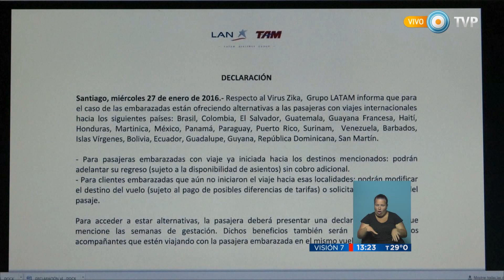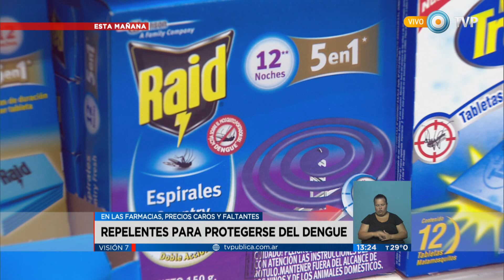Visión 7 - La OMS declararía la emergencia internacional por el zika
La Organización Mundial de la Salud analiza declarar la emergencia internacional debido al “proceso explosivo de epidemia” que tiende a agravarse en febrero. Uno de los países más afectados, Brasil, registra alrededor de 1,5 millón de casos de zika y más de 4 mil bebés nacidos con microcefalia presuntamente relacionada con el virus. Campaña preventiva en la Argentina, se encarecieron o faltan repelentes en las farmacias. Emitido por Visión 7, noticiero de la TV Pública argentina, el viernes 29 de enero de 2016.